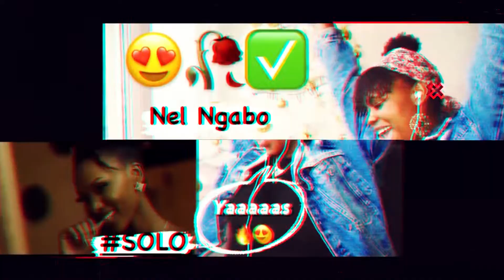Ish Kevin - Babahungu T.M.A (Official Video) Reaction Video | Chris Hoza